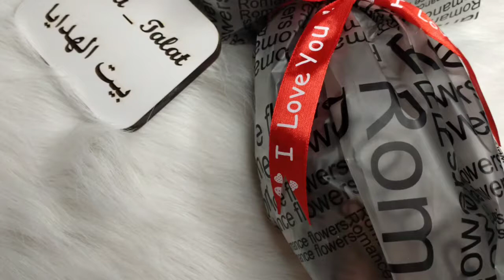اجمل بوكيه شوكولاته وورد هديه لعيد الحب وينفع فى كل المناسبات ❤️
وده لينك جروب الفيس الخاص بى 👇
هتشرف بيكوا 🥰❤️